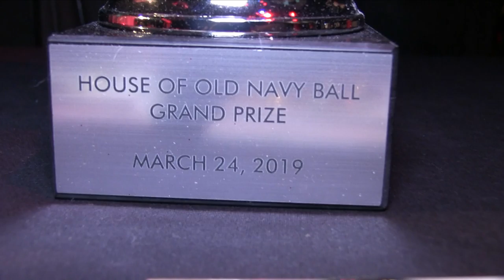LSS 2/4 @ The Wonderful World Of Disney Ball